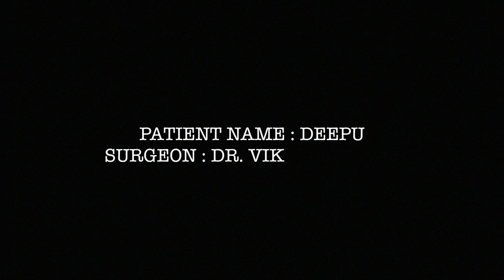Submitral aneurysm | Dr. Vikram Goyal | Best cardiology hospital in Jaipur | Manipal Hospitals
Mr Deepu, a 20-year old youngster suffering from a very rare disease called Submitral aneurysm, was denied treatment at many hospitals due to the best heart doctors
k involved. However, Dr. Vikram Goyal, Consultant - Cardiac Surgery, Manipal Hospitals Jaipur, stepped forward to treat him. Watch the complete video to learn how Dr. Goyal and his team successfully treated the patient despite many challenges involved in the surgery.

In matters of the heart, ours is one of the largest cardiac speciality centres of excellence in India offering comprehensive heart care, diagnostics and treatment including minimal invasive procedures under one roof.